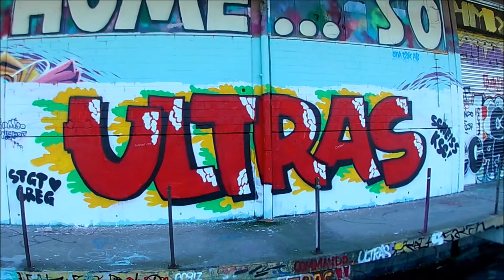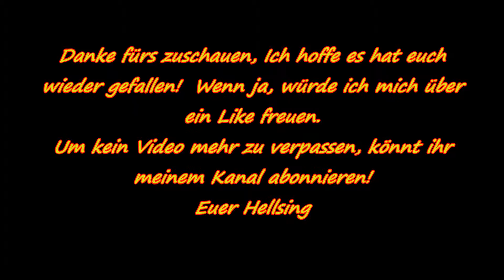Spray Paint by Hellsing- Graffiti Szene in Stuttgart # 1 ( Klein aber fein! )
Hallo Leute, dieses mal möchte ich euch einen kleinen Einblick in die Graffiti- Szene Stuttgat- Bad Cannstatt geben. Da das sprayen im allgemeinen auch dazu gehört. Ich möchte erst einmal sehen, ob dieses Viedeo bei euch gut ankommt. Die Bilder wechseln wöchentlich, da sie von den Künstlern immer wieder überstrichen werden und neue gesprayte Bilder entstehen.  Wenn das Video gut bei euch ankommt, mache ich mir die Mühe und werde immer wieder neu Bilder und Kunstwerke hier auf meinen Kanal einstellen.

Euer Hellsing